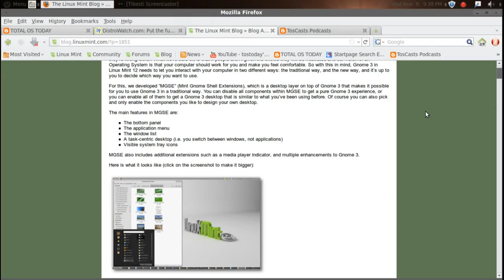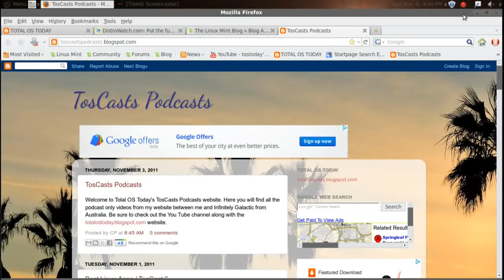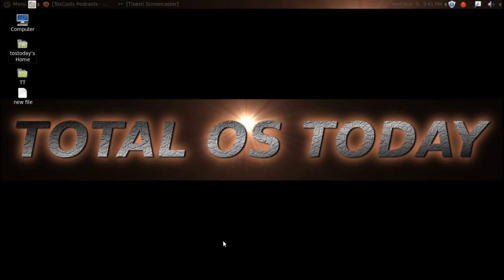TosNews-Linux Mint #1!! Mint 12, TosCasts 7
Linux Mint currently ranked at the top, Mint 12 preview, TosCasts 7 preview.